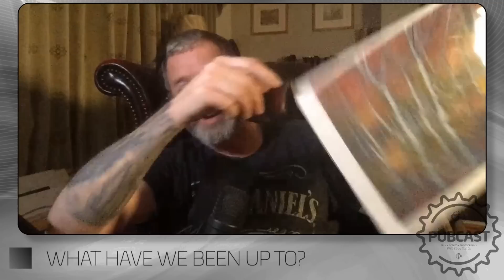The Photography Pubcast | THE LAST ONE, Composition, NAS Drives & Pet Hates | S03 E16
Welcome to the final episode of season three - six togs talking photography and life in general. This week we discuss whether composition is learned or innate, NAS drives and other storage, our worst traits and pet hates.

Thanks for all of your support during the past few months and we'll see you again in the autumn!!